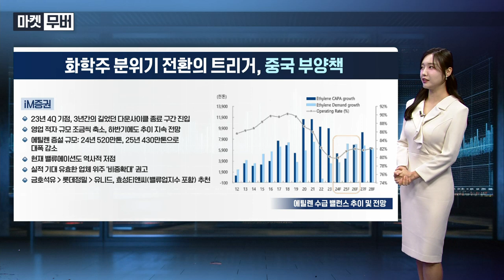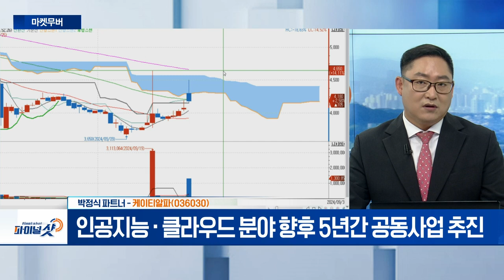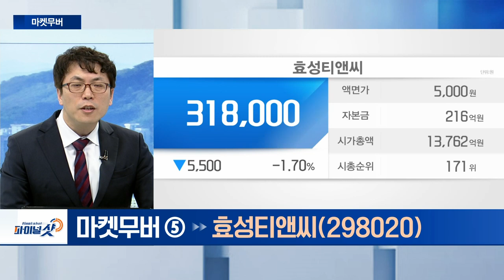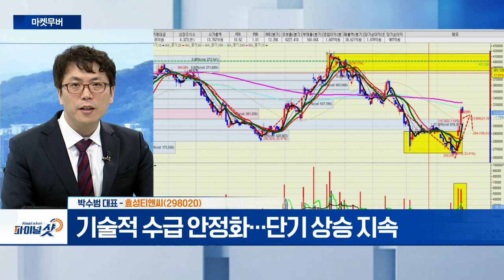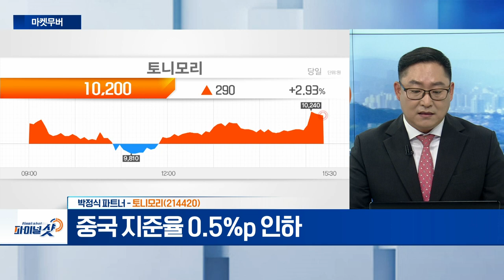케이티알파, 효성티앤씨, 토니모리 | Final Shot (20240930)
케이티알파(036030)
- T커머스 시장 선도... 영화·드라마 등 콘텐츠 제공
- 인공지능·클라우드 분야 향후 5년간 공동사업 추진

- 스판덱스·나이론원사·직물·염색 등 제작
- 기술적 수급 안정화... 단기 상승 지속

- 화장품 OEM·ODM '메가코스' 통해 주력상품 생산
- 중국 지준율 0.5%p 인하